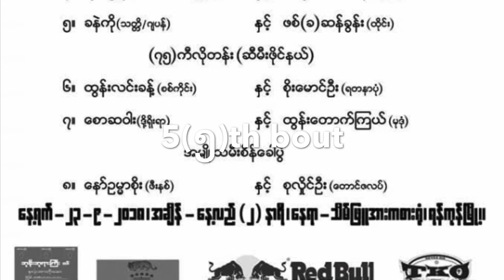2018 金子大輝-Daiki Kaneko(Japan) vs.แสนคม แสงมณียิม-Sankom Sangmanee Gym(Thailand)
LETHWEI NATION CHAMPIOSHIP
Date:2 September 2018
Venue: Thein Phyu stadium ,Yangon , Myanmart
5th Japan vs Thailand 5R
Daiki Kaneko(Japan) lost by KO 2R Sankom Sangmanee Gym(Thailand)

■『LETHWEI NATION CHAMPIOSHIP』
日時：2018年9月23日　14:00開始（日本16:30）
会場：ミャンマー・ヤンゴン・テンピュースタジアム

‹第5試合　ラウェイ日泰対抗戦 3分5R›
●金子大輝（日本／2017年Air KBZ勝者）
　2RKO ※顔面への膝蹴り、金子は1R顔面への膝蹴りでダウン
○サンコム・サンマニージム（タイ）